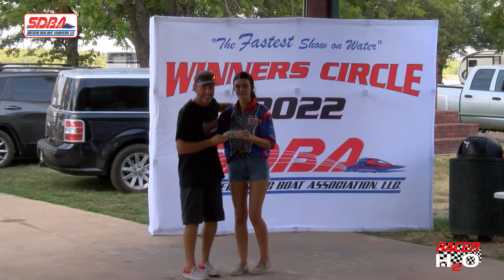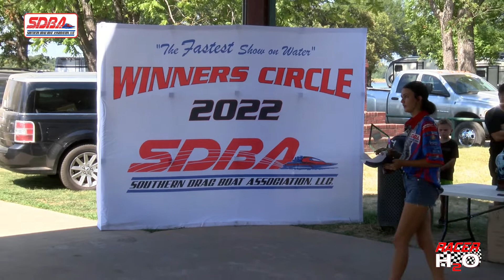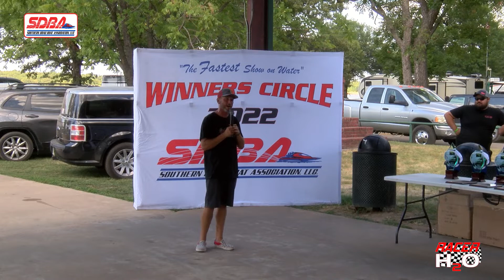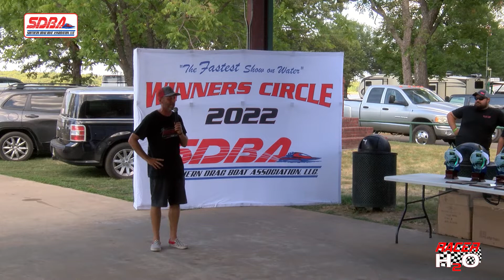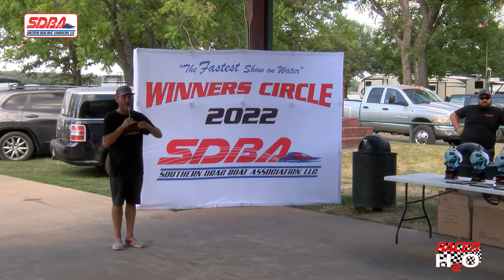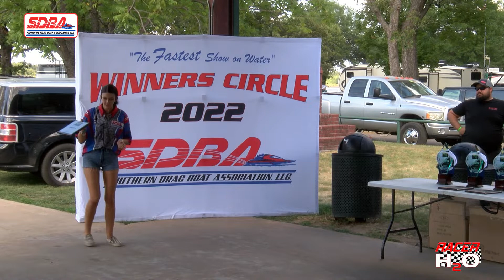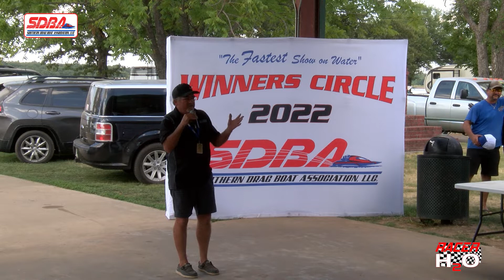BONUS - 2022 SDBA Paris Awards Ceremony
RACER H2O's bonus coverage of the Southern Drag Boat Association's Final Awards Ceremony at the 2022 Paris Power Boat Grand Prix in Paris, TX on August 14, 2022.